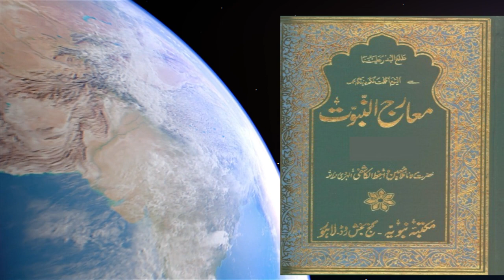Iblis ke Maa Baap | Tareekh e Iblees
0:00 Channel Intro